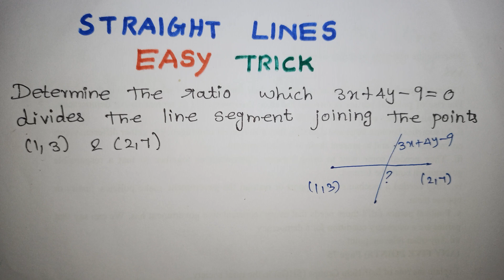Straight Lines Short Tricks in Tamil / Coordinate Geometry Tricks in Tamil / Analytical Geometry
Straight Lines Short Tricks in Tamil / Coordinate Geometry Tricks in Tamil / Analytical Geometry Shortcut / finding ratio / jee/NDA/ ctet/ competitive exams/ Kalvikan